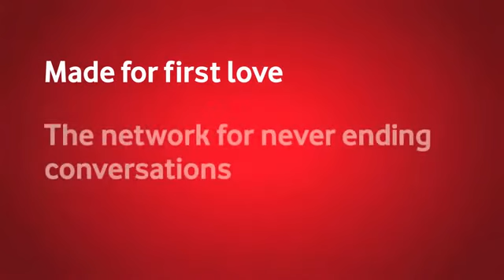Vodafone Boy TVC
Line produced in Thailand by Benetone Films
for new videos, updates, pictures and more!